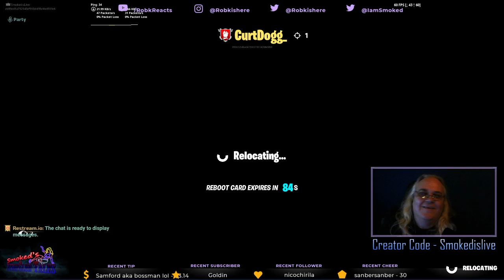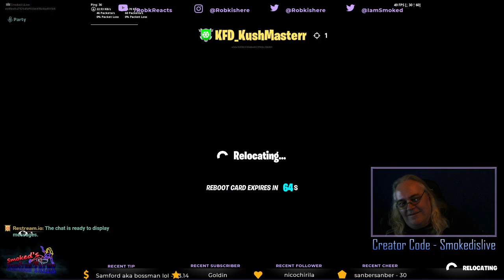My Best Fortnite Content - Fortnite Funzies !always420 !discord !youtube !stripclub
we had already just won an awesome squad game so wanted to stream for highlights knowing we were gonna have some fun.